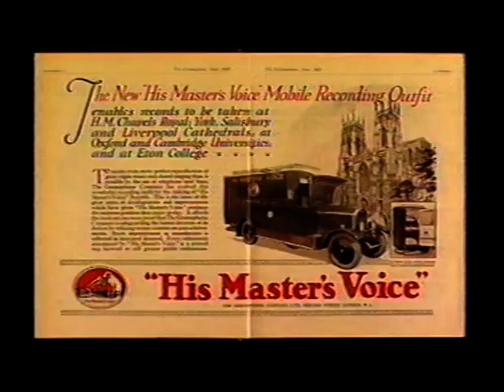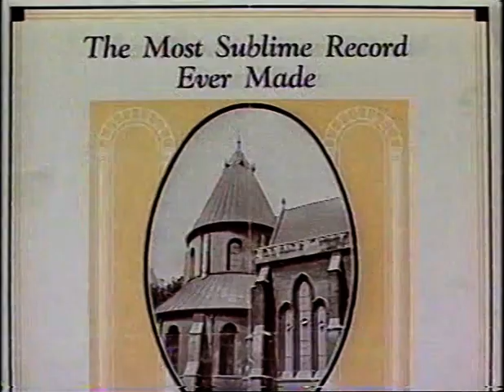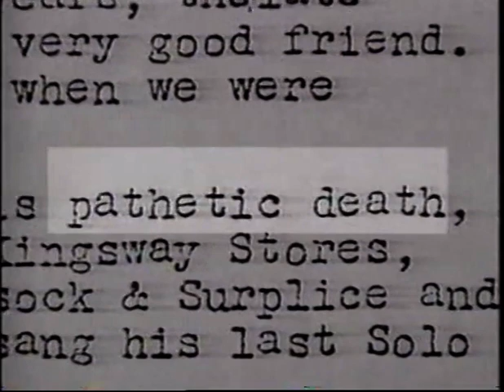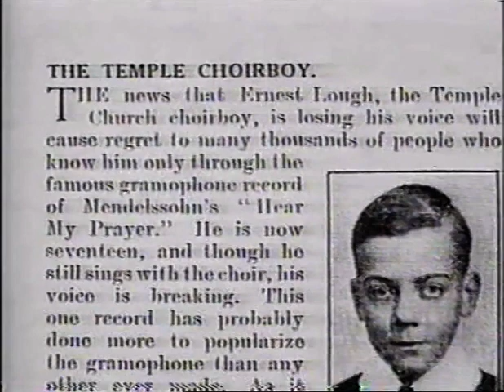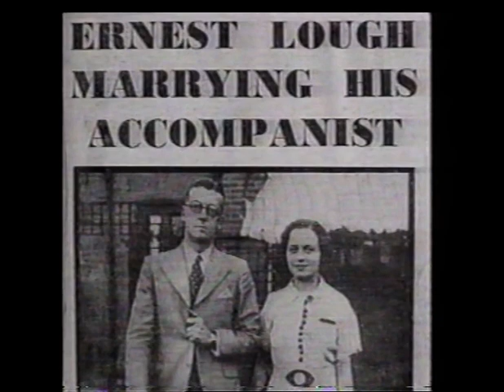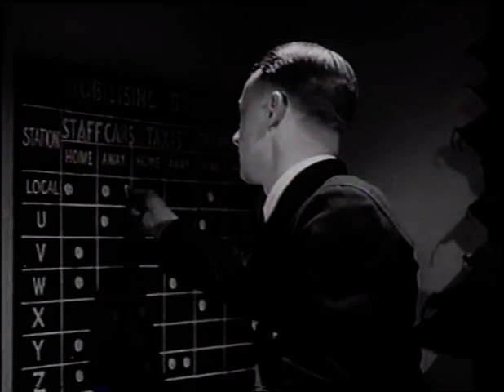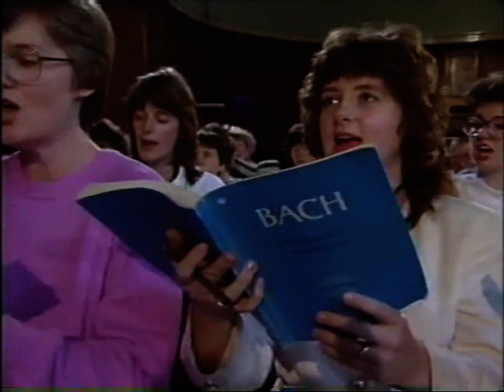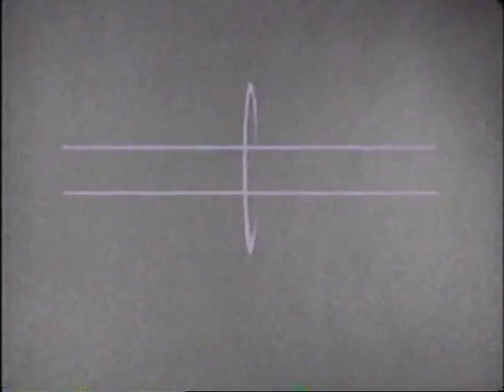Ernest Lough 'The Boy who sang O for the Wings of a Dove' TV documentary 1993.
A documentary on Ernest Lough and his legendary recording of Mendelssohn's 'Hear My Prayer/O for wings of a Dove' Written and produced by his son, Robin, for Channel 4 television. Read our comprehensive page on Ernest Lough, with music, photos and more documentaries